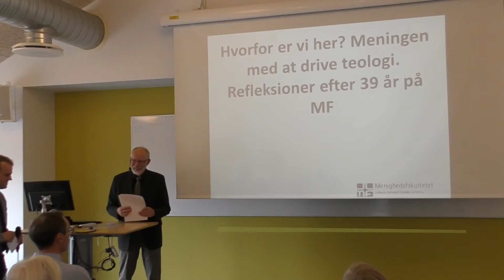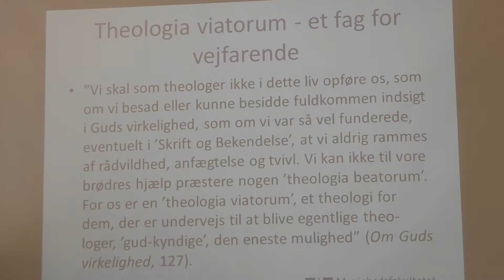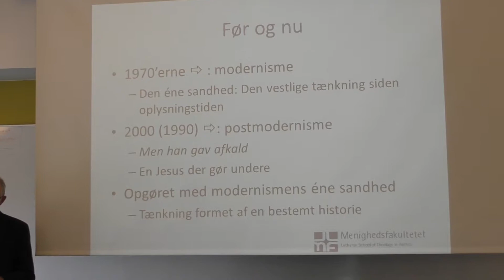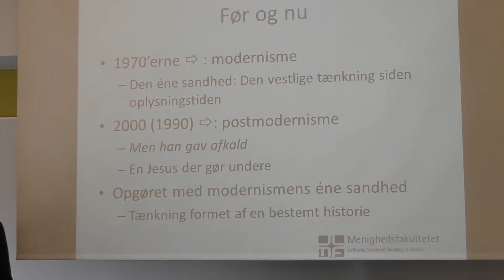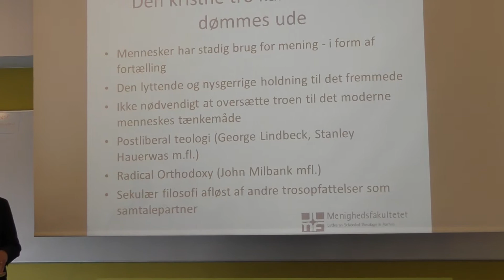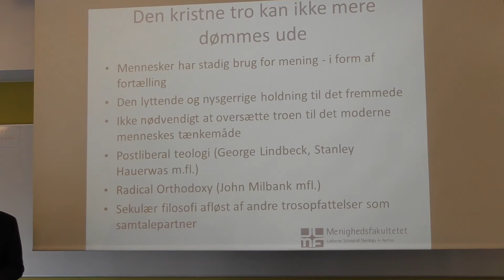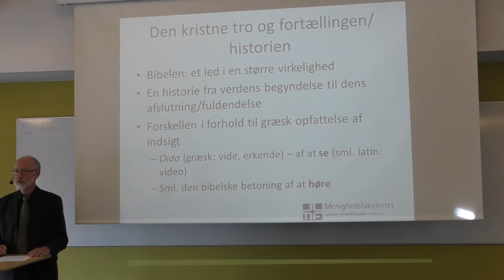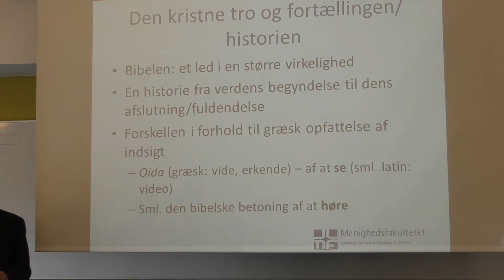Asger Chr. Højlund: Hvorfor er vi her? Meningen med af drive teologi (1/3). Afskedsforel., 22/6 2018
Afskedsforelæsning på Menighedsfakultetet d. 22/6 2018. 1 af 3.